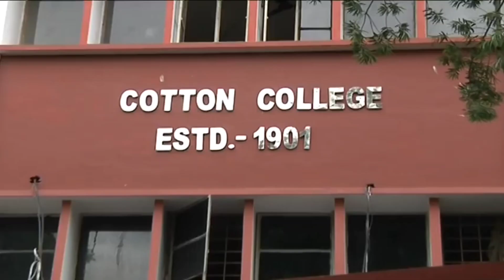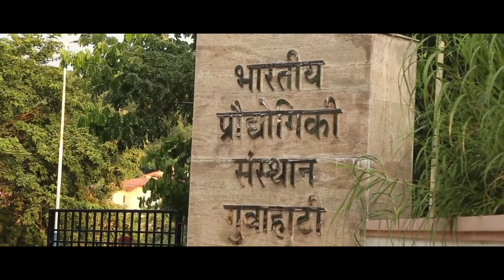উত্তৰ পূবৰ দুৱাৰ দলি গুৱাহাটী মহানগৰী। Guwahati Assam।guwahaticity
Guwahati is the biggest city of the Indian state of Assam and also the largest metropolis in northeastern India. Dispur, the capital of Assam, is in the circuit city region located within Guwahati and is the seat of the Government of Assam. A major riverine port city along with hills, and one of the fastest growing cities in India, Guwahati is situated on the south bank of the Brahmaputra. It is called the ''Gateway to North East India''.

গুৱাহাটী বা পূৰ্বতে কোৱা গৌহাটী হৈছে ভাৰতৰ অসম ৰাজ্যৰ এখন মহানগৰ। ইয়াক প্ৰাচীন কালত "প্ৰাগজ্যোতিষপুৰ" নামেৰে জনা গৈছিল। ই উত্তৰ-পূব ভাৰতৰ বৃহত্তম মেট্ৰ'প'লিটান এলেকা আৰু কলকাতা, পাটনাৰ পিছত পূব ভাৰতৰ তৃতীয় বৃহৎ নগৰ। ইয়াক উত্তৰ-পূব ভাৰতৰ 'প্ৰৱেশদ্বাৰ' বুলিও কোৱা হয়।২০১১ চনৰ লোকপিয়ল অনুসৰি ইয়াৰ জনসংখ্যা ৯,৬২,৩৩৪ জন। যোৱা দশককেইটাত গুৱাহাটীৰ যথেষ্ট ভৌগোলিক আৰু জনসংখ্যাৰ পৰিৱৰ্তন হৈছে। প্ৰাচীন প্ৰাগজ্যোতিষপুৰ আছিল কামৰূপ ৰাজ্যৰ ৰাজধানী। বৰ্তমানেও ইয়াত বহুতো পুৰণি মঠ-মন্দিৰ দেখিবলৈ পোৱা যায়। কামাখ্যা দেৱালয়, উমানন্দ মন্দিৰ, নৱগ্ৰহ মন্দিৰ, শুক্ৰেশ্বৰ মন্দিৰ, বশিষ্ঠাশ্ৰম, দৌল গোবিন্দ মন্দিৰ, উগ্ৰতাৰা দেৱালয় আদি এইবোৰৰ ভিতৰত অন্যতম।

Major tourist attractions:
1. Kamakhya Temple
2. Assam State Planeterium
3.Dighali Pukhuri
4. Northbrook Gate
5. Umananda Temple
6. Pabitara wildlife sanctuary
7. Guwahati Night Life